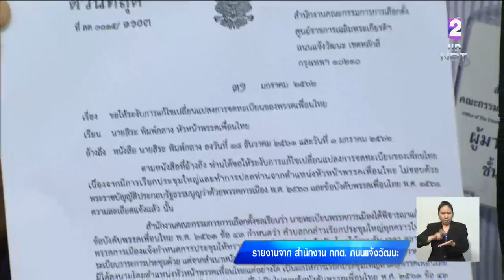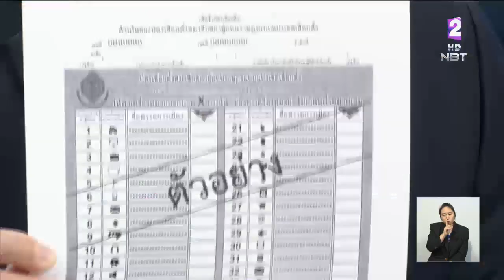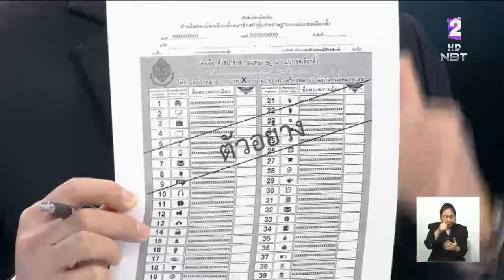สด!! กกต.เปิดให้พรรคการเมืองยื่นใบสมัครรับเลือกตั้ง ส.ส. บัญชีรายชื่อ - บัญชีนายกรัฐมนตรี